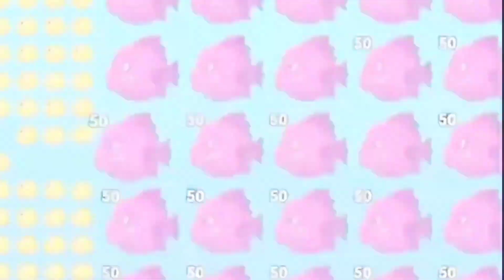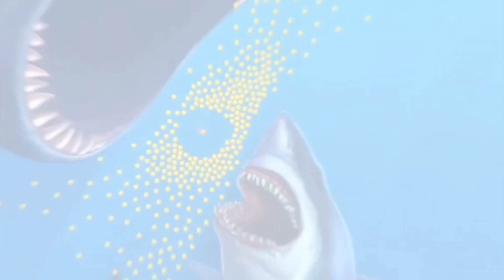save the fish / pull the pin updated level save fish game pull the pin android game / mobile game